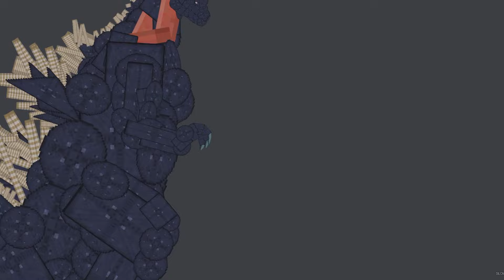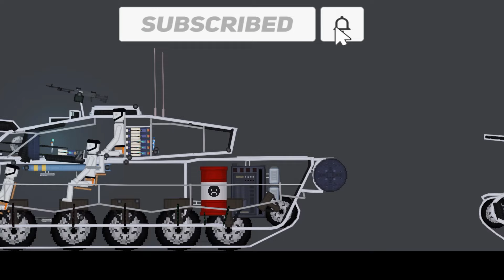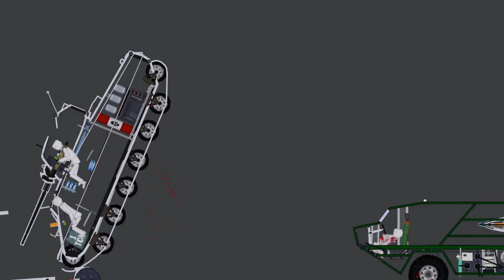Choo-Choo Hell Charles vs Heisei Godzilla - WHO IS STRONGER? - People Playground 1.26 beta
It makes me happy and inspires me to create new interesting videos!

✅ All the stories in this video are created by me (PLUMBUM)

All characters and all their movements are recorded in the People Playground game. To create an original preview, I use Adobe Photoshop 2020. It takes about 4 hours to create these videos so that my viewers can enjoy only the original videos created by me.